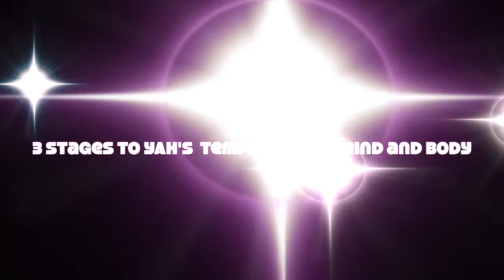3 stages to YAH'S Temple: Part 2 The Mind and The Body